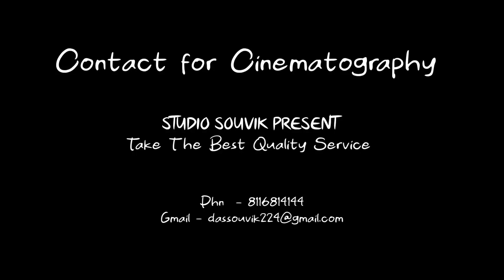Best Bengali Wedding video | Trailer | myself Souvik Das | STUDIO SouviK PresenT | Indian wedding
STUDIO SouviK PresenT
Take The Best Quality Service

আপনার শুভক্ষণের প্রতিমুহূর্ত কে সাজিয়ে তুলতে আজই যোগাযোগ করুন ।।

Make your every frames special with us

|| Pre-wedding || Wedding || Post-Wedding || Events||  ||Rice ceremony ||